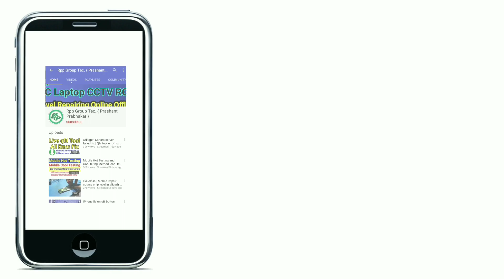online mobile repairing course in hindi-online mobile repairing course near me-online mobile course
Rpp Institute India no1

सीखें
iPhone repairing
All smart phone repairing
LAPTOP Desktop Repairing
Emmc programing
CCTV RO REPAIRING

सभी कोर्स Online या Offline कर सकते हैं

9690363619 Rpp Institute chip Expert

पता, उत्तर प्रदेश  अलीगढ़ ,रेलवे स्टेशन ,केला नगर ,वेगपुर गली NO 3 ताज हॉस्पिटल के सामने  गली न0 3  Rpp Institute

Mobile Reparing Course Chip Level
iPhone Repairing Coruse chip level
EMMC Repairing Programming Course chip level
Laptop Preparing Coruse Chip Level
Pc Computer Desktop Reparing Coruse chip level
Cctv repairing coruse
Ro reparing coruse
Mobile software problem solution
Dead mobile fault solution
Emmc pm ic cpu glu ic repair
Mobile PCB print missing
Mobile sachamtic daigrma read
Fualt finding
Hot testing cool testing
Dso machin cro machin Microscope
Dc supply  iron. Ic stencil ppd
Ic reballing
On mobile practically class full day
Network solution deeply
Display graphics
Display lite
Sounds mic ringer solution
Join online offline
Rpp Institute Chip level
Rpp group ye
UP Aligarh merris road kela nagar vagpur raj hospital ke samne gali no 3 rpp institute

online mobile repairing course in hindi-online mobile repairing course near me-online mobile software course fees Rpp  grouptec

online mobile repairing course in hindi
online mobile repairing course near me
Online Mobile Software Course
Online Mobile Software training
Chip level Repair course
rpp online course mobile software
live mobile software course
online free course mobile
on course fees mobile
online Chip level Repair course
online software training
online mobile software kese karen
online mobile software  course kaha se karen
mobile repair in line class
Online Mobile Software fees
-online mobile repairing course near me-online mobile software course fees
Rppgrouptec

online mobile repairing course in hindi kanpur
online mobile repairing course near me delhi
Online Mobile Software Course mumbai
Online Mobile Software training meerut
Chip level Repair course aligarh
rpp online course mobile software lokhnow
live mobile software course eath
online free course mobile agra
on course fees mobile mathura
online Chip level Repair course free
online software training  course fees
mobile repairing kaha pr shikhen
kon sabse achha mobile course karata hai
sabse accha institute mobile course ke liye

emmc programing course
laptop chip level repairing course
mobile software online course
free mobile course
live mobile course video
best microscoup price mobile repairing
mobile repairing microscoup
dead mobile repair mobile repairing course